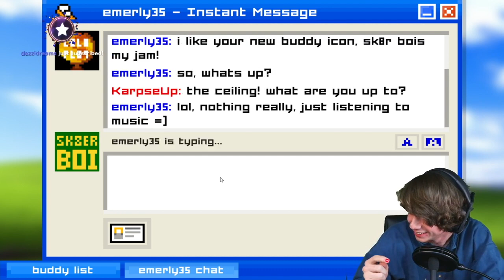Corpse mad at how slow the game types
Corpse's yt: @CorpseHusband